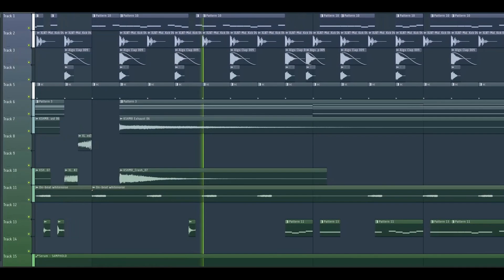combining cyberpunk and synthwave into hard-hitting video game music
i'm open to making music like this, or like anything else released on my channel (as well as many other genres that are not), for your project, whatever it might be. feel free to reach out to my discord or email, which are in my channel description :)

i enjoyed making this one, it was pretty tough to get started but i ended up with something that i really liked. i hope you enjoy it !!

once again, the song is for an unreleased & unannounced game by @ADZURE.